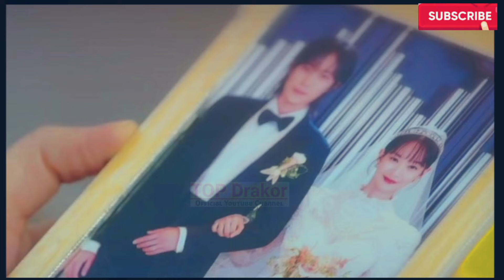[ENG/INDO]No Gain, No Love||Episode 10||Preview||Shin Min-a,Kim Young-dae,Lee Sang-yi,Han Ji-hyun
🗂Sinopsis :

Son Hae-yeong adalah tipe orang yang tidak ingin kehilangan uang dalam keadaan apa pun. Ketika tumbuh dewasa, ia harus berbagi kasih sayang ibunya dengan orang lain. Ia sering menemukan pasangannya dalam hubungan di bawah titik impasnya. Sekarang, Son Hae-yeong menghadapi kemungkinan kehilangan promosi pekerjaan di tempat kerjanya. Untuk menghindari kerugian seperti itu, ia membuat rencana untuk pernikahan palsu. Ia merekrut Kim Ji-uk untuk menjadi tunangannya.

Kim Ji-uk bekerja paruh waktu sebagai kasir di sebuah toko serba ada. Ia adalah tipe orang yang tidak bisa mengabaikan orang yang membutuhkan dan mencoba melakukan hal yang benar. Ia bersikap lembut pada setiap pelanggan di toko serba ada, kecuali satu orang. Orang itu adalah Son Hae-yeong. Ketika ia tiba-tiba memintanya untuk menjadi pengantin pria palsu di pernikahannya, entah bagaimana ia menerima tawarannya.